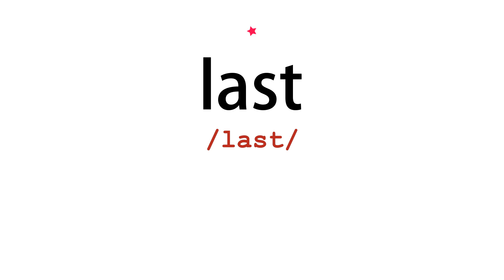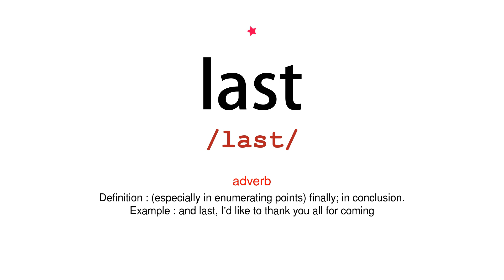How to pronounce last - Vocab Today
The pronunciation of the word last in Amercian accent is demonstrated in this video. If the word is from another language, such as brand name, it will be pronounced in its original language. Based on the word frequency, this is of 1 stars difficulty.

The word last has the following meanings:
1. (adjective)
Definition : Coming after all others in time or order; final.
Example : they caught the last bus
2. (adjective)
Definition : Most recent in time; latest.
Example : last year
3. (adjective)
Definition : Only remaining.
Example : it's our last hope
4. (adverb)
Definition : On the last occasion before the present; previously.
Example : he looked much older than when I'd last seen him
5. (adverb)
Definition : After all others in order or sequence.
Example : the two last-mentioned classes
6. (adverb)
Definition : (especially in enumerating points) finally; in conclusion.
Example : and last, I'd like to thank you all for coming
7. (noun)
Definition : The last person or thing; the one occurring, mentioned, or acting after all others.
Example : the last of their guests had gone